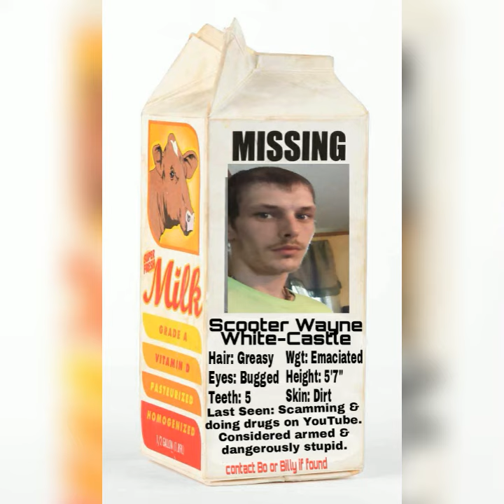Boone County Roads bring squirrel home. Derkie White come home!